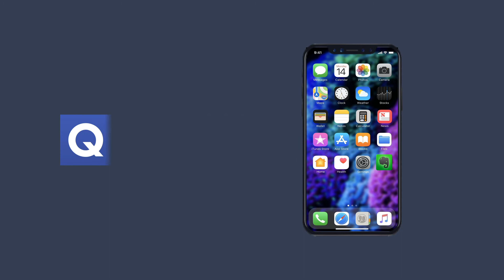Productivity App for Remote Learning